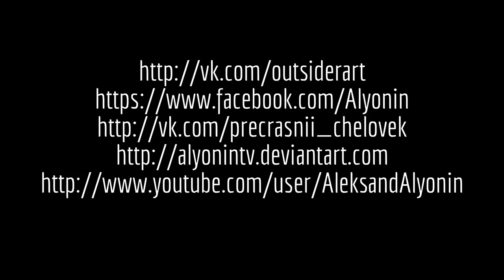artist Aleks Alyonin live video tutorial painting drawing lesson landscape Gothic 2 game